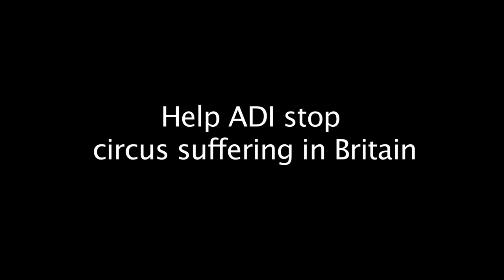No respite for big cats from Peter Jolly's Circus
Footage filmed by Animal Defenders International and reported by the Daily Mirror reveals the dismal daily lives of the last big cats performing in a British circus. There was no respite for the lions and tigers owned by Thomas Chipperfield, trucked up to Scotland on a gruelling 24 hour journey at the end of the Peter Jolly's Circus 2014 tour. The big cat trainer has since gone it alone, presenting 'An Evening with Lions and Tigers' which was met with widespread opposition during its 2015 season in Wales. The circus withdrew its application to tour England after an inspection found the animals' living conditions to be woefully inadequate.